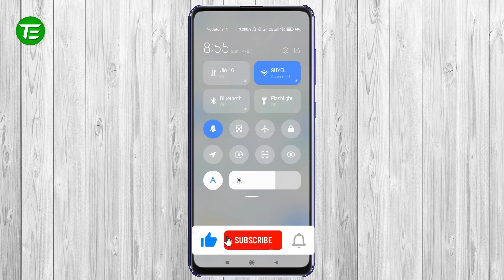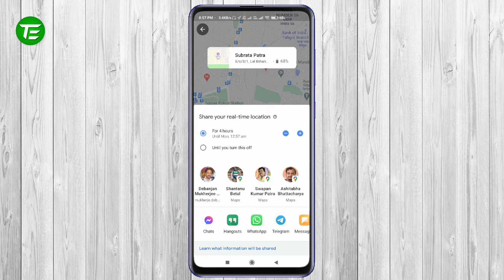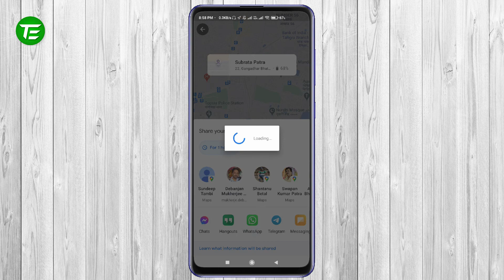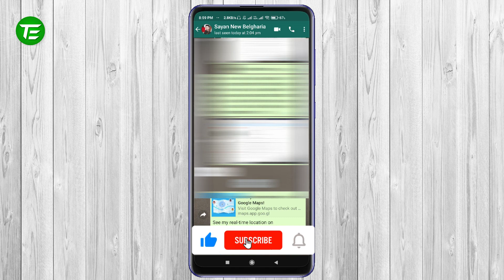How to share location on google maps permanently | How to share Google Map Live Location in Hindi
👉 Video Details -
Dosto Aaj Ki Is Video Me Maine Aapke liye laya hoon How to share location on google maps permanently ya How to share Google Map Live Location.

Hello dosto main hoon apka dost Subrata, swagat hai mera channel Technical Extension pe. Ummeed Hai Aapko Ye Video Bhaut Pasand Aayegi.

👉 Topics Covered -
How to share Live Location with anyone
Share live location in google maps
Share real-time location in google maps
Share location in google maps
Google maps share location feature
How to share location
Share location via google maps
Google maps live location sharing
How to share live location to anyone
How to share maps location in whatsapp
Whatsapp Map sharing
Google map sharing by whatsapp
Share your actual live location by whatsapp